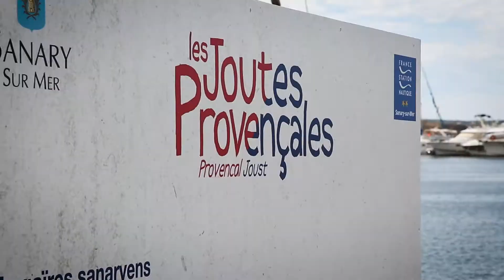Sanary Station Nautique - Les joutes provençales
les joutes provençales une institution à Sanary !